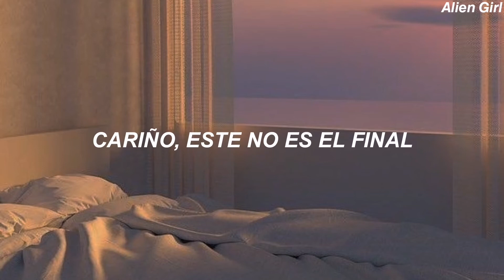AJR - Big White Bed // Sub. Español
💕LYRICS💕

All I want is you, my dear
We will live up on the tree
In a big white house, in a big white bed
Darling, this is not the end

Watching clouds overhead
Here she lies in her bed
There's a long day ahead
She is lost in her bed

Este vídeo es con fines meramente de diversión y
entretenimiento, no se genera ningún tipo de ingreso con este vídeo hacia este canal, los ingresos monetarios generados son para la disquera del artista.
- All the copyright goes to AJR.